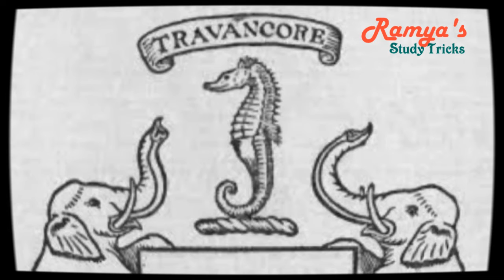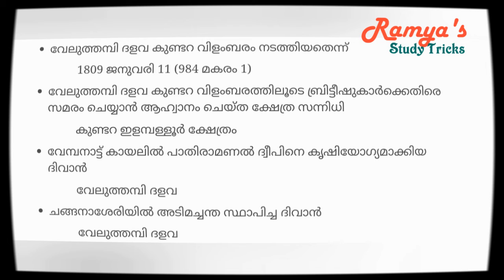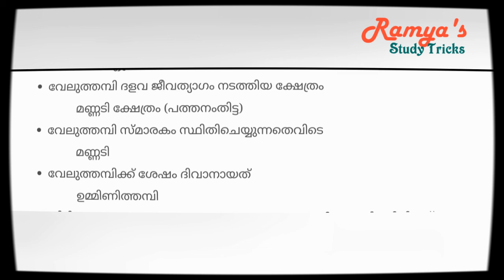വേലുതമ്പിദളവ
ബ്രിട്ടീഷ് അധികാര ദുർവിനിയോഗത്തിന് എതിരെ ശക്തമായ ചെറുത്ത്നിൽപ്പ് നടത്തിയ തിരുവിതാംകൂർ ദിവാൻ വേലുതമ്പി ദളവയെകുറിച്ച് ആണ് ഇന്നത്തെ വീഡിയ